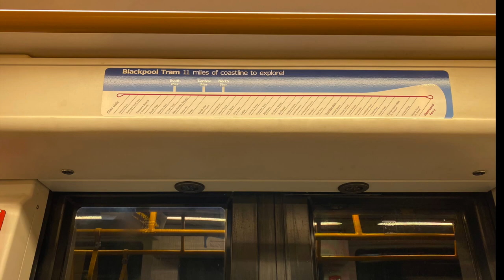[Blackpool Transport: Blackpool Tramway Fleetwood Ferry to Starr Gate] Bombardier Flexity 2 (010)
Model: Bombardier Flexity 2
Company: Blackpool Transport
Route: Blackpool Tramway Fleetwood Ferry - Starr Gate
Fleet number: 010